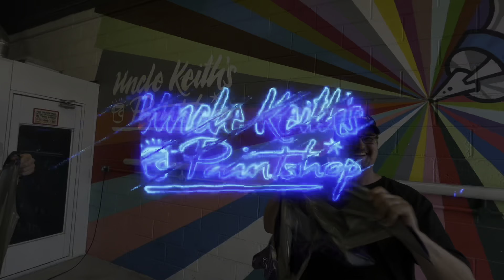DONT MISS THIS Liquid Wrap Polishing and Removal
Are you looking for a new way to customize your car's exterior? Liquid wrap is the perfect solution!
Liquid wrap is an innovative product that allows you to change the color of your car's finish without completely painting it. It offers a durable, long-lasting coating that resists scratches and other wear and tear while providing an extra layer of protection against environmental factors like dirt, dust, salt, UV rays, and more.
Plus, liquid wrap can be easily removed if you decide you want to go back to your original look – so you don't have to worry about making any permanent decisions. And with our wide range of colors and finishes available, there's something for everyone!
So why wait? Transform your vehicle today with liquid wrapping – for a customizable look that lasts. @unclekeithspaintshop

Uncle Keiths Paintshop can repair and paint or colour change your car please get in touch on facebook.

Full address:-
Dynodaze Ltd
Unit A3 Greenwood Court
Veasey Close
Nuneaton
CV11 6RT